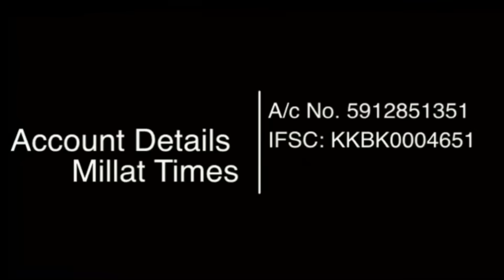New conflict between America and Iran| Millat Times